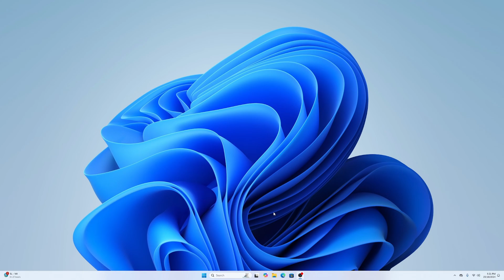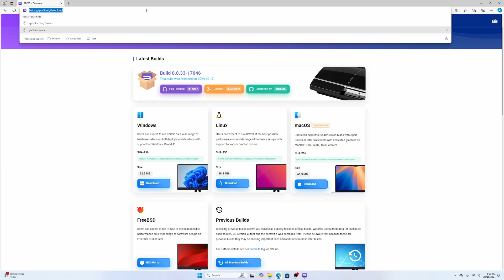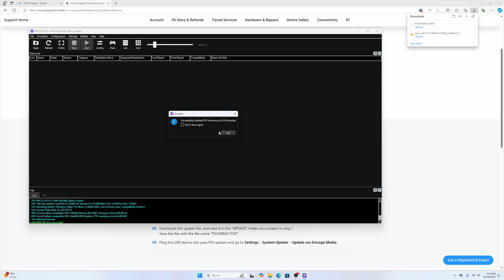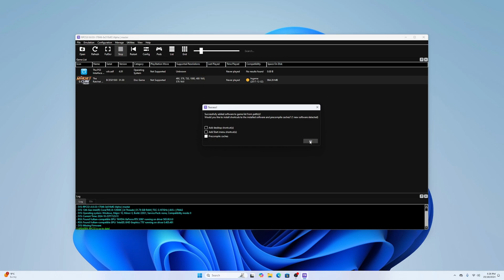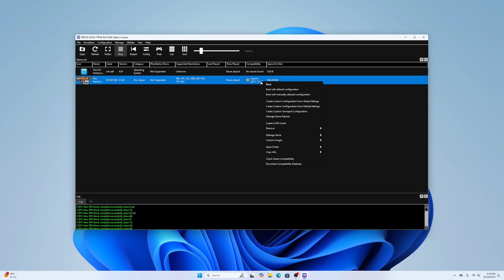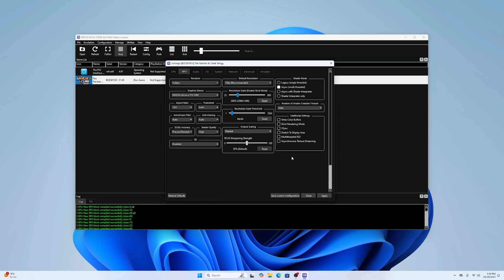Play Ratchet & Clank Trilogy on PC: Complete RPCS3 Installation & Setup Guide